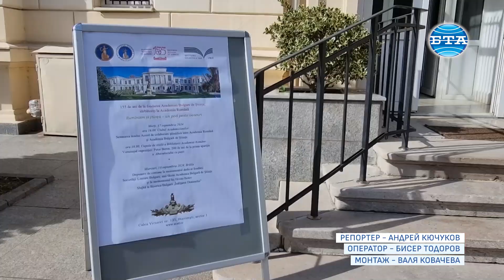Ново споразумение за научно сътрудничество подписаха българската и румънската академия на науките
Българската академия на науките (БАН) и Румънската академия (РА) сключиха днес в Букурещ ново споразумение за научно сътрудничество помежду си. То беше подписано от председателите на двете академии акад. Юлиан Ревалски и акад. Йоан-Аурел Поп и е част от инициативите за честване на 155-годишнината на БАН.

Академик Ревалски заяви, че има много символика и прилики между БАН и РА и споразумението между тях дава ново начало на съвместната им работа.

Академик Поп каза, че е горд, че историята на БАН е обвързана със северната ни съседка и двете академии си сътрудничат много успешно, включително и с изследвания в различни области.

Новото споразумение за сътрудничество между тях беше определено от посланика на България в северната ни съседка Н. Пр. Радко Влайков като стратегическо за отношенията между „тези две съседни и приятелски държави“.

След подписването на споразумението двамата размениха и протоколни подаръци със символи на двете институции и на двете държави. Академик Ревалски дари на своя домакин реплика на съд от Тракийското съкровище. Генералният директор на Българската телеграфна агенция Кирил Вълчев подари на домакините броя на списание „ЛИК“ на английски език, посветен на първото пътуване до Антарктида и назад на българския военен научноизследователски кораб „Св. Св. Кирил и Методий“. Вълчев припомни, че в неговите експедиции участват и учени от БАН.

След това акад. Поп показа на българската делегация сградата на РА и музейната сбирка в нея, като разказа и важни моменти от историята на Академията.

В Библиотеката на Румънската академия в Букурещ по-късно беше открита и изложба, посветена на 200-годишнината от първото издание на „Рибен буквар“ на Петър Берон. Българската делегация, в която е още представителят на Българската патриаршия в Букурещ протойерей Кирил Синев, директорът на Дипломатическия институт Таня Михайлова, както и група от стажант-аташета от Министерството на външните работи ще посети утре и паметната плоча, посветена на създаването на Българското книжовно дружество на 12 октомври 1869 г. в двора на българската църква „Възнесение Господне“ в Браила.

Репортер - Андрей Кючуков
Оператор - Бисер Тодоров